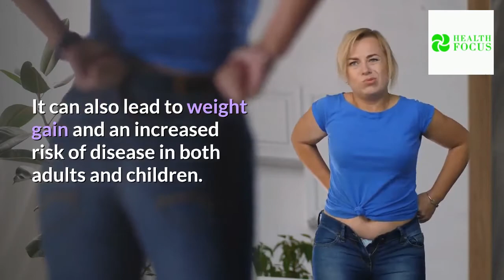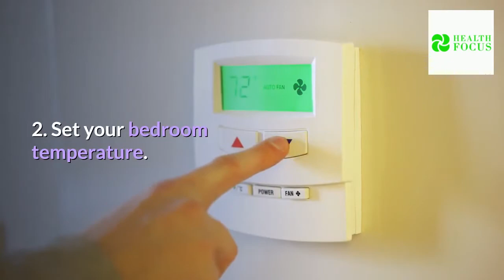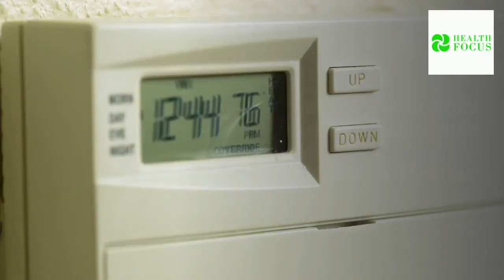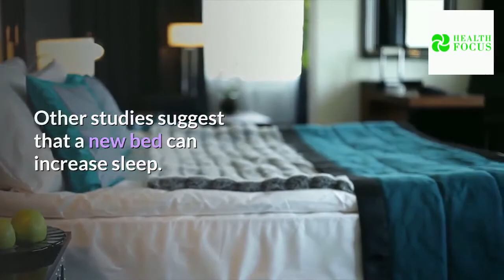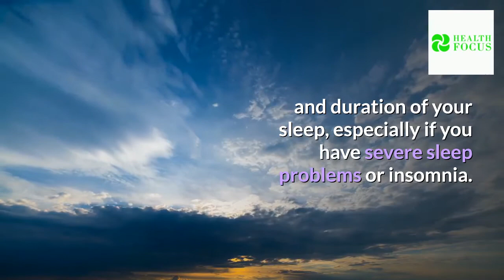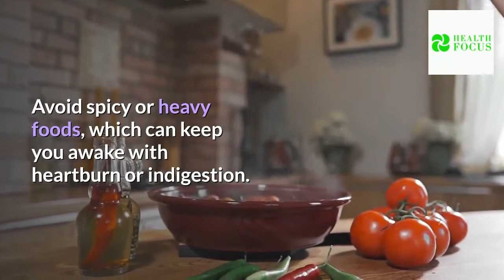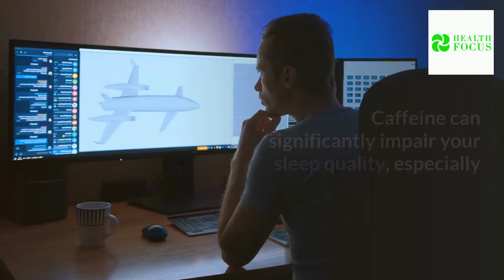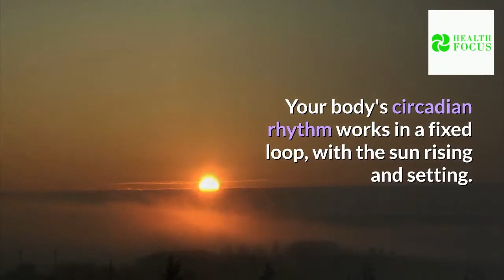How To Sleep Better At Night Naturally - 16 Tips For Better Sleep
In this video, I will reveal to you how to sleep better at night naturally.
Are you feeling tired? Regular exercise and a balanced diet are just as important as good sleep.

Research shows that lack of sleep has immediate negative effects on hormones, exercise performance, and brain function.

It can also lead to weight gain and an increased risk of disease in both adults and children.

Over the next few minutes, you’ll discover how to sleep better at night naturally. make sure you watch the video until the end.

Before watching the video, don't forget to subscribe to our channel by clicking the subscribe button below and then clicking on the bell icon every time you post a new video to get a notification.

On the contrary, getting enough sleep can help you eat less, exercise better, and stay healthy.

In recent decades, both the quality and quantity of sleep have declined. Many people sleep poorly.

If you want to improve your health or lose weight, getting a good night's sleep is one of the most important things you can do.

Here are 16 evidence-based tips to help you to sleep better at night naturally.

TimeSTamps.

00:00 – Introduction
01:06 – Dont drink alcohol
01:44 – Set your bedroom temperature
02:31 – Relax and clear your mind at night
03:10 – Take a relaxing bath or shower
03:48 – Get a comfortable bed, mattress, and pillow.
04:56 – Dont Drink fluids before going to bed
05:37 – Increase your exposure to bright light during the day.
06:56 – Develop a sleep routine
07:17 – Change your diet
07:37 – Dont smoke
08:03 – Use Bedtime only to sleep
08:31 -  Black Out
08:49 - Dont consumes caffeine at the end of the day.
09:46 - reduce irregular or prolong naps.
10:15 - Try to sleep and try to wake up at regular intervals.
11:55 - Bonus
How To Sleep Better At Night Naturally | Health Focus

how to sleep better at night naturally - how to sleep better at night naturally.

how to get a good night's sleep naturally banana cinnamon tea-and best natural sleep aids.
in today's video, we will show you how to sleep better with natural methods. many people have difficulty sleeping and often ask how can I sleep better at night naturally.
how can I sleep better at night naturally?

with a few tips, habits, and sleep hacks you can learn how to sleep better naturally fall asleep fast and most importantly - stay asleep.
how to get a better night's sleep without pills.

this video is about how to get a good night's sleep naturally banana cinnamon tea-and 6 of the best natural sleep aids...

Sleep | How To Fall Asleep | How To Sleep Fast
Proven Sleep Tips | How to Fall Asleep Faster | Doctor Mike

Sleep Hygiene: Train your Brain to Fall Asleep and Sleep Better